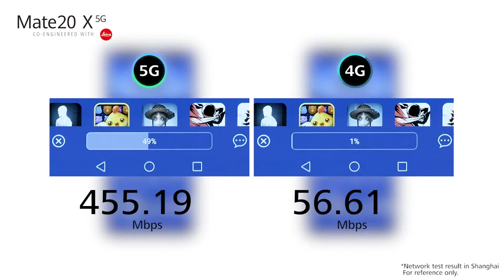HUAWEI Mate 20 X 5G Buffer free streaming